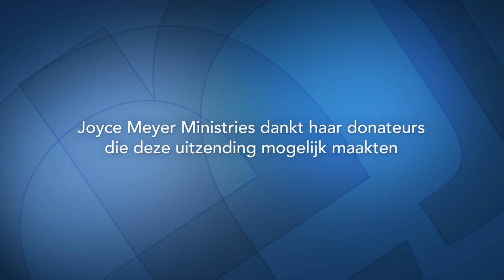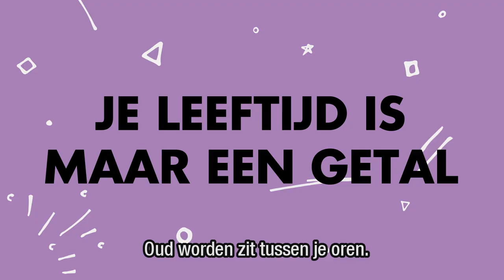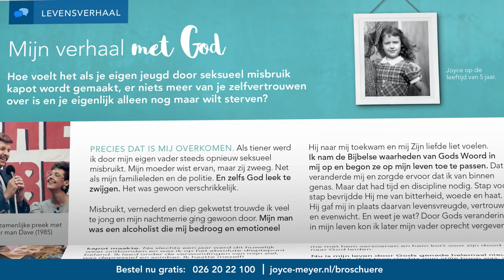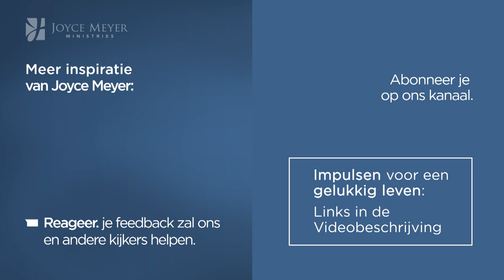De KRACHT van dankbaarheid 🥹 | Van Zegen naar Geven – Joyce Meyer – Karakter ontwikkelen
Iedereen wil weten wat Gods wil voor hun leven is. In deze uitzending spreekt Joyce over de kracht van dankbaarheid en hoe dit je leven kan veranderen. Een groot probleem wat dankbaarheid overstemt is het klagen. Leer vandaag hoe God ons door gebed en dankzegging tegemoet komt en de zorgen uit ons leven wegneemt.

00:00 De kracht van dankbaarheid
00:00  Van zegen naar geven
03:17 Esther 9;22
05:46 Filippenzen 1;2
06:21 Filippenzen 1;3-5
Filippenzen 1;3
Filippenzen 1;4
Filippenzen 1;5
07:50 Filippenzen 1;6
16:59 1 Koningen 17;6-7
1 Koningen 17;6
1 Koningen 17;7
17:28 1 Koningen 17;8-10
1 Koningen 17;8
1 Koningen 17;9
1 Koningen 17;10
1 Koningen 17;11
1 Koningen 17;12
18:54 1 Koningen 17;13
22:57 Lukas 6;38